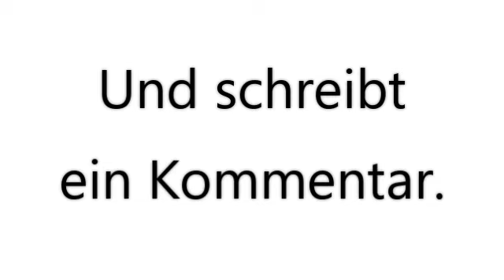Part 13, in Tom and Jerry in Fists of Furry 64, am Sonntag den 13.11.2022. 🥴🥊🏅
Domtendo Junior. 😀
In Tom and Jerry in Fists of Furry 64, von 2022. 🥴🥊🏅

Part 13,
in Tom and Jerry in Fists of Furry 64,
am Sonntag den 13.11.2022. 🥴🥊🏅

Mit DUCKLING.

In 0:15, Duck-Duck Loose,
(DUCKLING gegen TIKE).

In 3:45, Guard in the Garden,
(DUCKLING gegen SPIKE).

In 6:05, Backyard Bash,
(DUCKLING gegen DUCKLING).

In 9:25, CATCHIN in the KITCHEN,
(DUCKLING gegen TIKE).

In 13:35, COOKIN UP A STORM,
(DUCKLING gegen DUCKLING).

In 16:30, LABORATORY RETRIEVER,
(DUCKLING gegen TUFFY).

In 20:15, The Mice Befare Christmas,
(DUCKLING gegen SPIKE).

In 23:15, Alley- Alley- Action Free!,
(DUCKLING gegen JERRY).

In 26:05, BOMB VOYAGE,
(DUCKLING gegen TUFFY).

In 29:05, Fioor Borad,
(DUCKLING gegen TUFFY).

Und schreibt
ein Kommentar.